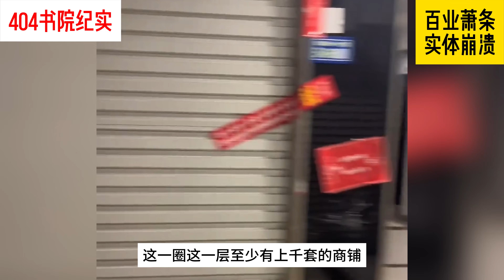全方位大崩溃，北京彻底慌了！财政部高喊“假大空”，预谋“套死”千万韭菜！脑残粉红抵制文明，外企逃离，百业萧条！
“404书院”纪实，记录最真实的中国！